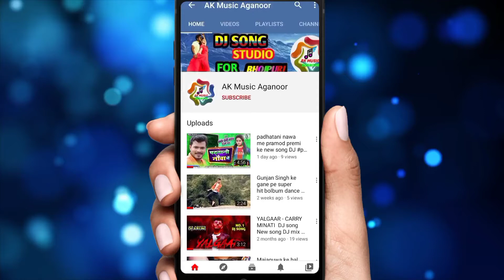VIDEO_SONG_2020_ -Dharam Patni Ho - धरम पत्नी हो - Khesari Lal Yadav New Superhit Devi Geet 2020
Wynk Music :
JioSaavn :

Song : Dharam Patni Ho - धरम पत्नी हो
Singer : Khesari Lal Yadav, Priyanka Singh
Lyrics : Ashutosh Tiwari
Parikalpna : Vivek Singh
Music on : SRK MUSIC

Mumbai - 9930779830